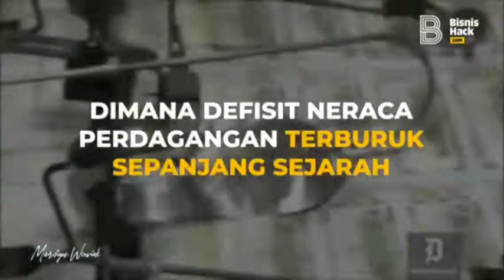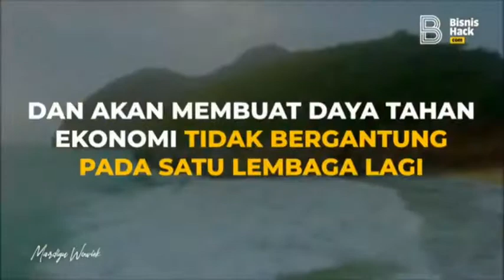EKONOMI IINDONESIA DI 2019 !!! || Mardigu Wowiek | IND Indonesia Menang | New Mind